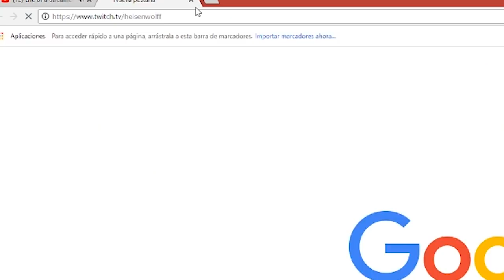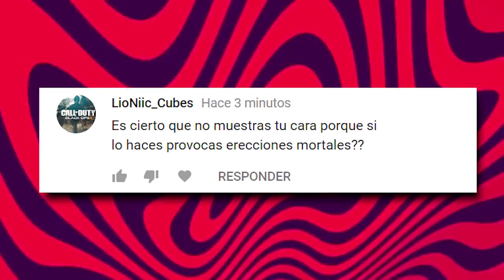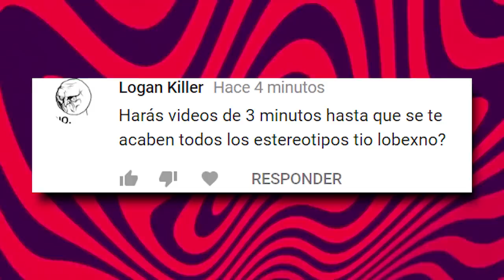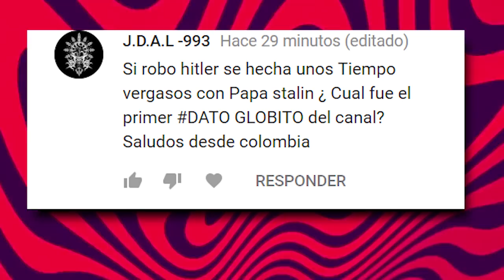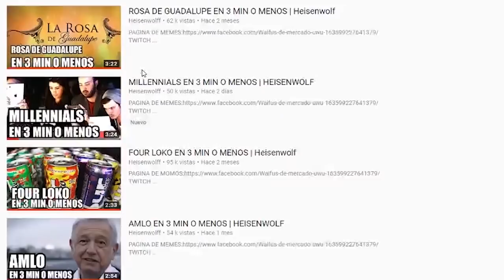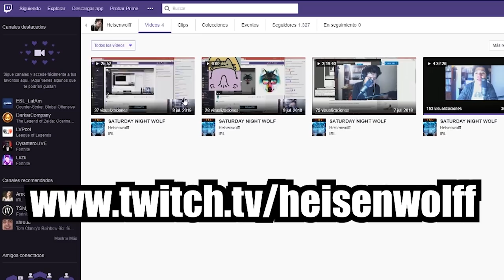PREGÚNTALE A HEISENWOLF #1